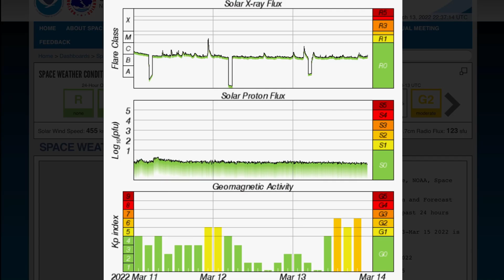GEOSTORM WARNING / Large Earthquakes Indonesia and Philippines / Strange Weather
March 13, 2022
GEOSTORM WARNING / Large Earthquakes Indonesia and philippines / Strange weather Patterns

5 Day not so normal World Weather forecast. Plus a look at spaceweather for today.